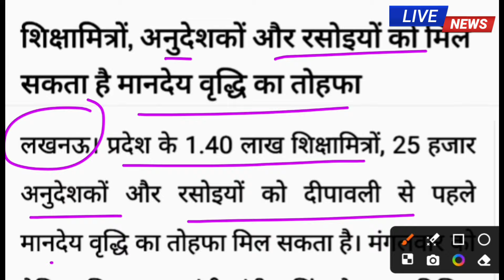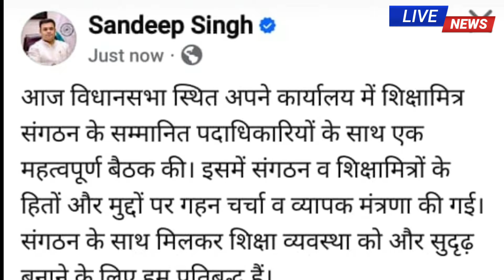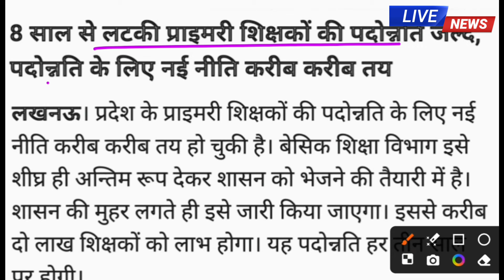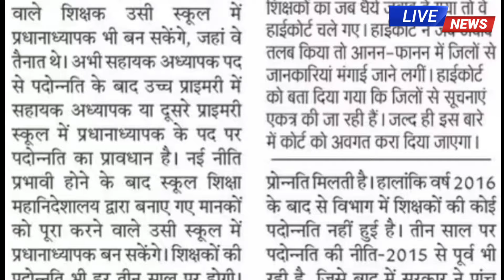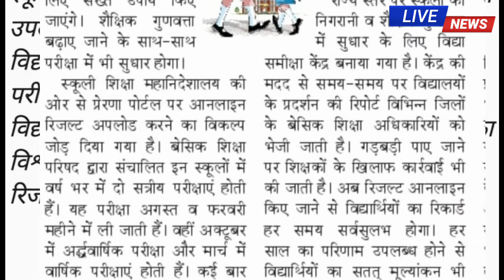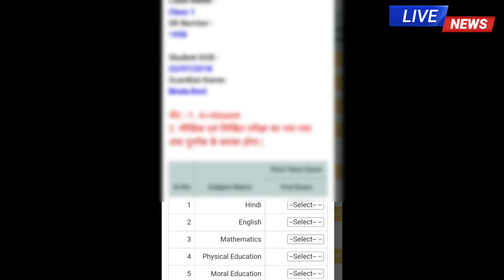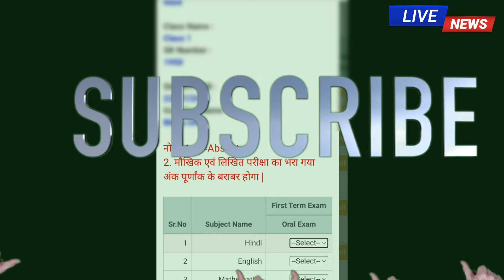शिक्षामित्रों,अनुदेशकों के लिए अच्छी खबर,दो लाख शिक्षकों की पदोन्नति(मुख्य समाचार)Basic Shiksha News